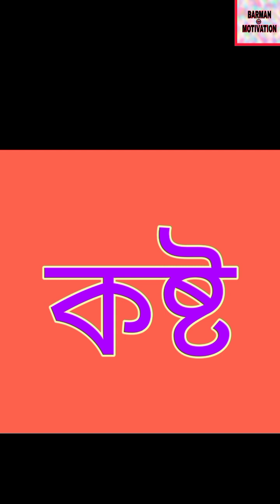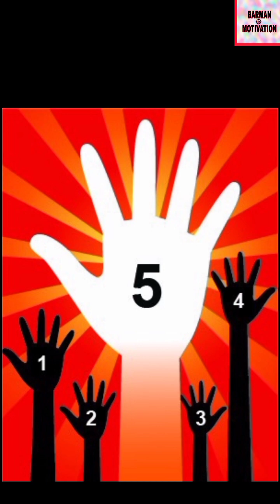আপনি কি অনেক বেশি কষ্টে আছেন ! তো এই Video টি আপনার জন্য || Best Motivational Video || part -1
Today I will upload a new video on YouTube. This is the best motivational Video on YouTube. This is the best Bengali Motivational Video.

Kosto Kosto Kosto Manus er jibone onak kosto ti sei kosto gulo k nibaron er jonno aj ai video ta YouTube a dilam. ata akta bangla Motivation video. ai video ta dakle manus kosto thake mukti pabe. This is the best Bengali Motivational Video. Every one like this video and i personally like this video. Please Watch the video.

This is the best motivational youtube channel. BARMAN MOTIVATION Founded by Apurba Barman.